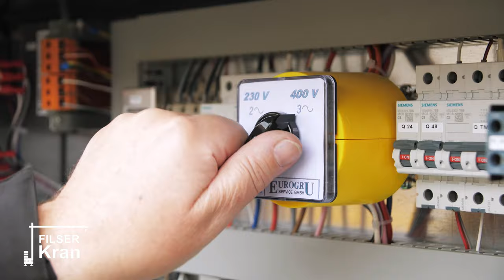Eurogru DS267 Schnellbaukran vorgestellt von Filser-Kran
Herzlich Willkommen bei Filser-Kran!
Mit diesem kleinen Video möchten wir den Schnellbaukran Eurogru DS267 vorstellen und die Technik dahinter präsentieren.

Für weitere Informationen kontaktieren Sie uns!

Filser-Kran - Ihr Eurogru-Händeler im Allgäu

Filser-Kran GmbH
Schlingener Str. 6
86860 Beckstetten

Tel. 08241/1868

(Suchbegriffe: Eurogru, Eurosprint, Schnellbaukran, Schnellmontagekran, Schnelleinsatzkran, Zimmererkran, Zimmermannskran, Dachdeckerkran, Hydraulikkran, Kranaufbau, Kranmontage, Krantransport, Baukran, Turmdrehkran, Hochbaukran, Krantransport, Kran, Anhängerkran, Zimmerei, Holzbau, Dachsanierung, Dachdecker)